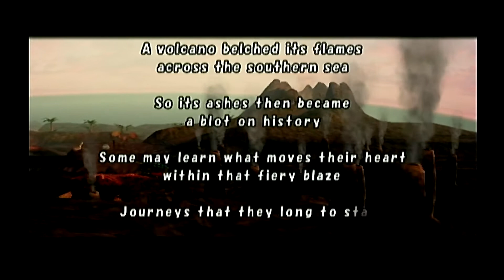Final Fantasy Crystal Chronicles - Episode 16: Kilanda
We go back to Tristan the boat-man and take a slightly pricey trip to an island featuring an active volcano, Kilanda.